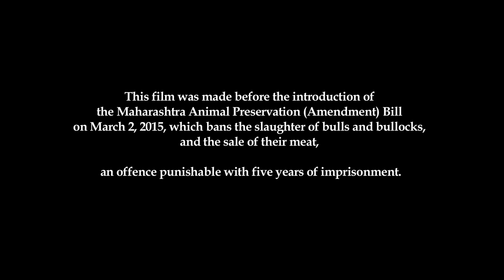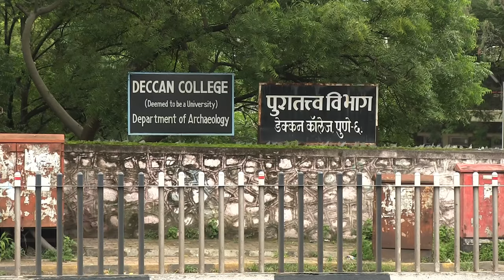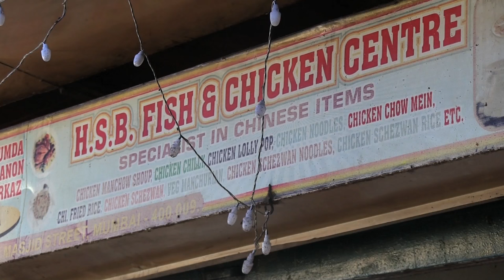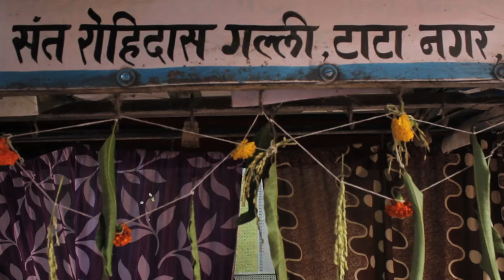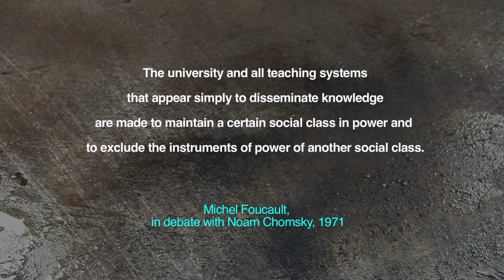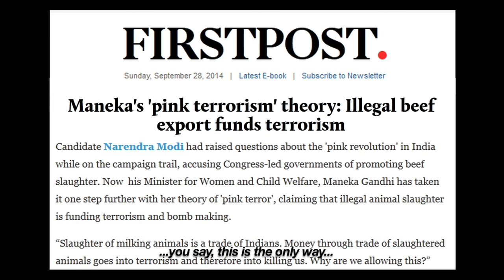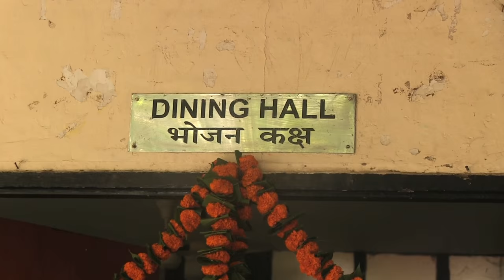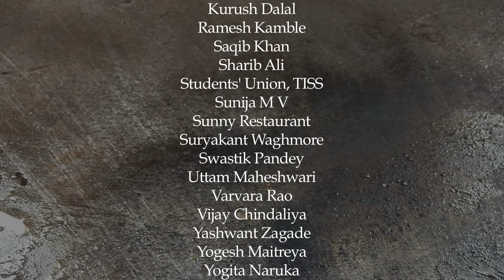Caste on the Menu Card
The film delves into the idea of food as a site of exclusion by focusing on beef-eating practices in Mumbai. It attempts to portray the prevalence of caste differentiations as seen in the food choices of people in the city and touches upon concerns related to livelihood, social inclusion and human rights.

By tracing the mythological and historical roots of the meat-eating culture in our country, the film discusses the hierarchy maintained by Brahminical preferences and its intended subversions. This is seen in the stand taken on dealing with the political economy of the leather and meat industries.

The film also follows the ruptured background of universities’ caste politics over the demand of inclusion of beef in institutions. It observes that many restaurants in Mumbai offer beef delicacies, but off the menu.

Thus, the film reads ‘Caste on the Menu Card’.